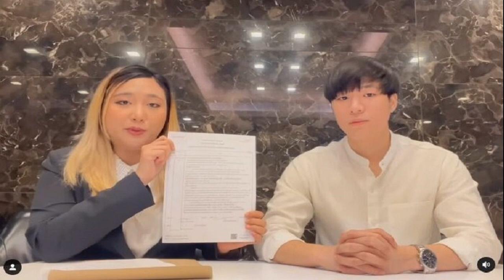ดาราหนุ่ม เซ้ง วิชัย เผยคนในคลิปเป็นตัวเองจริง แถลงเอาผิดถึงที่สุดวอนหยุดแชร์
วอนหยุดแชร์ภาพแชร์คลิปวิดีโอ ดาราหนุ่ม เซ้ง วิชัย เผยคนในคลิปเป็นตัวเองจริง แถลงดำเนินคดีเอาผิดถึงที่สุด
หลังจากนักแสดงสาว ฟรีน สโรชา ซึ่งโด่งดังมาจากซีรีส์ ทฤษฎีสีชมพู ออกมาแถลงการณ์ได้รับผลกระทบร้ายแรงทั้งร่างกายและจิตใจ เตรียมดำเนินคดีเอาผิดถึงที่สุดกับผู้คุกคามละเมิดแอบถ่ายภาพถ่ายคลิปในที่พักส่วนตัวนั้น

อ่านข่าว ร้ายแรงทั้งร่างกายจิตใจ ฟรีน สโรชา แถลงแล้วรูป-คลิปเรื่องจริง เอาผิดถึงที่สุด
วันเดียวกัน (1 ส.ค.66) ด้าน นักแสดงหนุ่ม เซ้ง วิชัย ซึ่งโด่งดังจาก แอบหลงรักเดอะซีรีส์ ก็ออกมาแถลงพร้อมทนายความ ระบุผู้ชายในคลิป ฟรีน คือตัวเองจริง พร้อมระบุถึงประเด็นการแอบถ่ายในพื้นที่ส่วนตัว โดยในคลิป เซ้ง เผยว่า จากการคุกคามความเป็นส่วนตัวที่เกิดขึ้นและกำลังเป็นกระแสอยู่ขณะนี้ ขอชี้แจงทั้งหมดเพราะเป็นห่วงความรู้สึกแฟนคลับทุกคนและความปลอดภัยทุกคนที่เกี่ยวข้องและได้รับผลกระทบจากเรื่องนี้ จากเหตุการณ์ที่เกิดขึ้น บุคคลในคลิปวิดีโอดังกล่าวเป็นผมจริงๆ ได้มอบหมายให้ทนายความดำเนินการทางกฎหมายอย่างถึงที่สุดด้าน ทนายความ กล่าวว่า จากเหตุการณ์ที่เกิดขึ้น ผู้เสียหายได้รับทราบจากแฟนคลับทางไอจี ไลน์ เมื่อวันที่ 23 ก.ค.66 ว่าผู้กระทำผิดได้ส่งข้อความมาแจ้งว่ามีคลิปที่ผู้เสียหายกำลังพักผ่อนในห้องพัก สถานที่ส่วนตัว เพื่อเรียกเงิน หากไม่ติดต่อกลับมาจะเผยแพร่คลิปดังกล่าว คาดว่าแอบถ่ายจากตึกร้างฝั่งตรงข้ามคอนโดที่ผู้เสียหายพักอาศัยอยู่ เป็นการกระทำเรียกเอาทรัพย์ ผิดกฎหมาย ละเมิดสิทธิส่วนบุคคล และคุกคาม วันที่ 28 ก.ค. ผู้กระทำผิดได้โพสต์ภาพดังกล่าวลงในทวิตเตอร์และแท็กชื่อผู้เสียหายชัดเจน เข้าข่าย ผิด พ.ร.บ.คอมพ์ฯ โดยได้รวบรวมพยานหลักฐานตั้งแต่วันที่ทราบเรื่องและเข้าแจ้งความแล้ว

เซ้ง ยกมือไหว้ขอโทษทุกคนที่ทำให้ผิดหวัง ที่ออกมาพูดเรื่องนี้เพราะอยากให้คนที่กระทำผิดรับโทษอย่างสาสม ขอความกรุณาทุกคนหยุดแชร์ภาพแชร์คลิปวิดีโอดังกล่าว เพื่อให้การดำเนินการทางกฎหมายเป็นไปอย่างราบรื่น และเพื่อรักษาสภาพจิตใจคนที่เกี่ยวข้องกับเรื่องนี้ หวังว่าเหตุการณ์แบบนี้จะเกิดขึ้นเป็นครั้งสุดท้าย (คลิป)